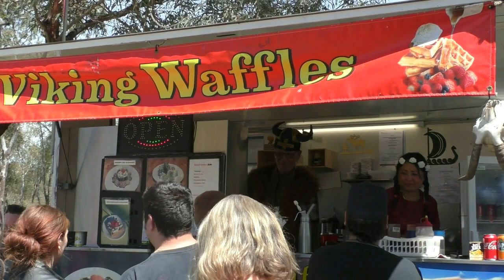York Medieval Fayre 2018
Archery on horseback, highland dancing, swordsmen demonstrations, arts and crafts and much more.
Location: Avon Park in York, a beautiful historical town in Western Australia.
Annual event
Time:  8am-4.30pm
Date: 23 September 2018
Entry fee $5, children free, proceeds to charity
Presented by Act-Belong-Commit